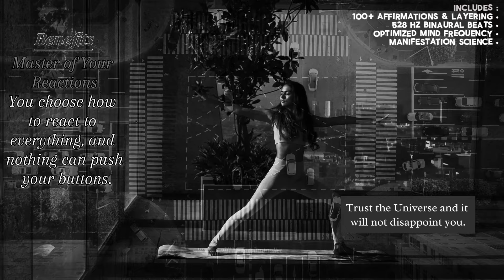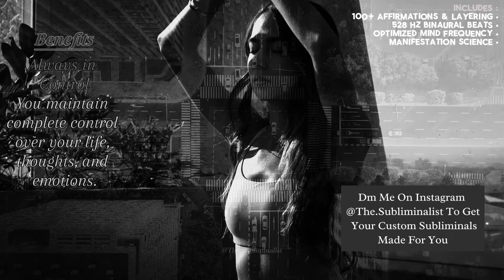STOP CARING AND TAKING THINGS PERSONALLY! 🚫💭 Nothing Can Bother You After This Subliminal 🛡️✨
Overview:
🚫💭 Tired of letting things get to you? This subliminal is your key to shaking off those feelings and moving forward without a second thought. As you listen, it helps you detach from the opinions and actions of others, making it easier to focus on what truly matters to you.

 Imagine a life where you no longer take things personally, where you’re unaffected by negativity and feel a sense of calm and strength within. 🛡️✨

Benefits:
🛡️ Instantly stop caring about others' opinions
🛡️ Gain total emotional freedom from criticism
🛡️ Develop an unshakable sense of inner peace
🛡️ Let go of all worries about what others think
🛡️ Become completely immune to negativity
🛡️ Cultivate a powerful, resilient mindset
🛡️ Experience a profound sense of detachment
🛡️ Gain the ability to laugh off insults
🛡️ Develop a thick skin against judgment
🛡️ Stop taking things personally, no matter what
🛡️ Achieve complete control over your emotions
🛡️ Gain the power to let go of hurtful comments
🛡️ Develop an unbreakable emotional shield
🛡️ Feel calm and centered in any situation
🛡️ Gain mastery over your emotional responses
🛡️ Become completely unaffected by others
🛡️ Experience total mental clarity and calm
🛡️ Break free from the need for external validation
🛡️ Let go of past emotional wounds
🛡️ Gain peace of mind, no matter what happens

🛡️ Strengthen your inner resolve and confidence
🛡️ Develop a powerful, unbothered attitude
🛡️ Gain the ability to rise above petty conflicts
🛡️ Experience mental and emotional liberation
🛡️ Cultivate an unshakable sense of self-worth
🛡️ Feel empowered to live authentically
🛡️ Gain the ability to remain composed under pressure
🛡️ Develop a mindset of resilience and strength
🛡️ Achieve emotional independence
🛡️ Gain the power to ignore negative energy
🛡️ Experience greater mental stability and balance
🛡️ Let go of the need to please others
🛡️ Develop a strong, unwavering sense of self
🛡️ Feel liberated from the opinions of others
🛡️ Gain the ability to focus on what truly matters
🛡️ Stop reacting to negativity, effortlessly
🛡️ Experience freedom from emotional baggage
🛡️ Develop an invincible, unbothered mindset
🛡️ Gain the confidence to be yourself
🛡️ Experience true emotional independence

🛡️ Achieve a life of total emotional freedom
🛡️ Gain respect for your strong, unyielding demeanor
🛡️ Live life on your own terms, without fear
🛡️ Experience a profound sense of inner peace
🛡️ Develop a powerful, unshakable aura
🛡️ Attract positive energy by letting go of negativity
🛡️ Gain the ability to focus solely on your goals
🛡️ Cultivate a life free from unnecessary drama
🛡️ Experience greater happiness and contentment
🛡️ Develop a reputation for being unflappable
🛡️ Gain the admiration of others for your strength
🛡️ Achieve total mastery over your emotions
🛡️ Live a life free from the burden of others' opinions
🛡️ Develop a serene and peaceful mindset
🛡️ Experience true emotional and mental clarity
🛡️ Gain a sense of empowerment and self-assurance
🛡️ Live with confidence, regardless of external factors
🛡️ Achieve a balanced and harmonious state of mind
🛡️ Gain a deeper understanding of your own worth
🛡️ Experience life with renewed focus and purpose

Video Clips Credit:
All videos used (COPYRIGHT-FREE): Pexels.com

NOTE:

❤️ All My Subliminals Are 100% Safe
⏱ The time taken for subliminal to work varies from person to person,
💯 But with strong belief they will definitely work for all!

I hope all your Dreams Come True,
The.Subliminalist 😊